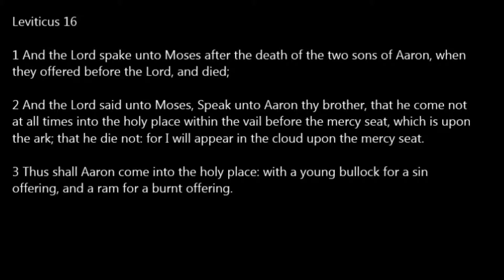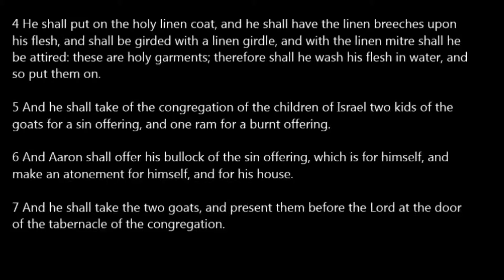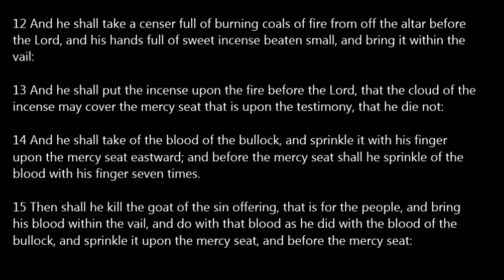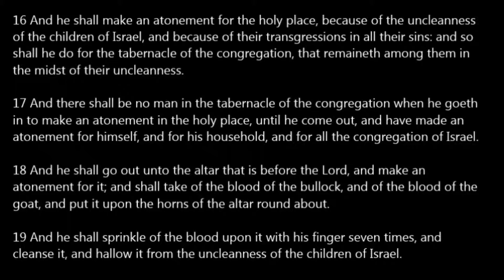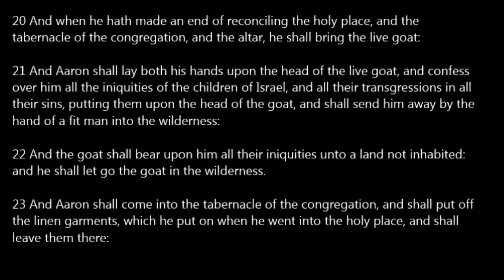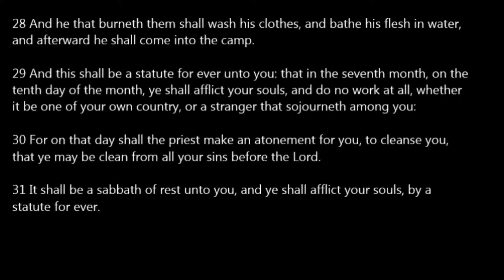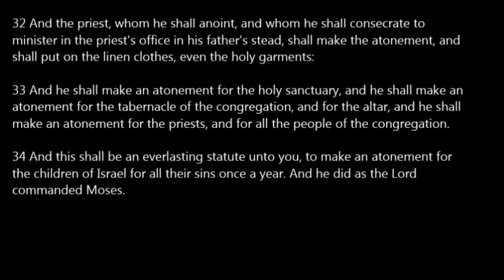Leviticus 16 KJV Read Along